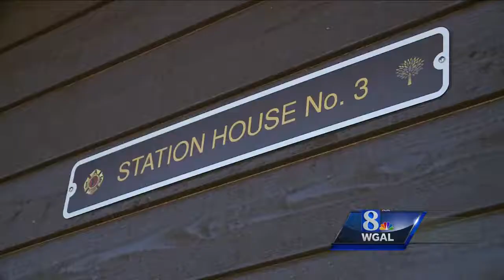WGAL News 8 PTSD IAFF